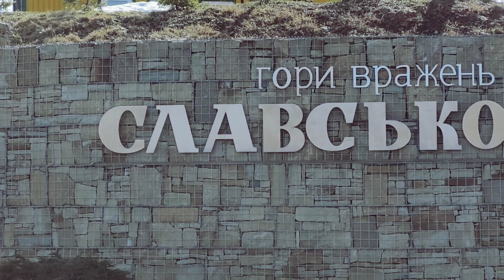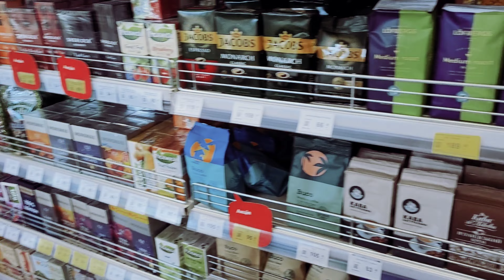Велика Гойдалка🌿 інфраструктура, атмосфера враження, чани, де поїсти, чим займатися, де зупинитися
Я люблю гори. Вони схожі на вічність. Мені приємно думати, що вони стояли тут тисячі років тому — і простоять ще тисячі років, втикаючись своїми гострими вершинами у важке черево неба.🌿
Феномен Карпат: Велика Гойдалка, гори Тростян  Погар, Захар Беркут, інфраструктура смт. Славсько, атмосфера, враження від відпочинку з дитиною, чани, де поїсти, чим займатися, де зупинитися.